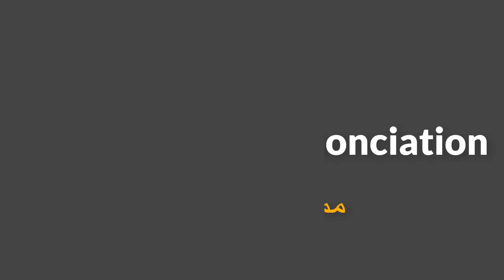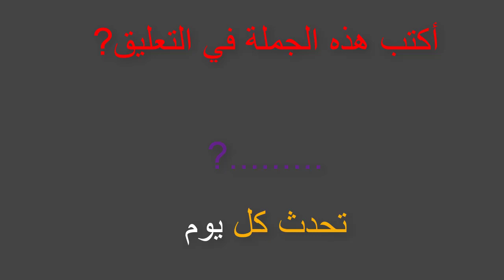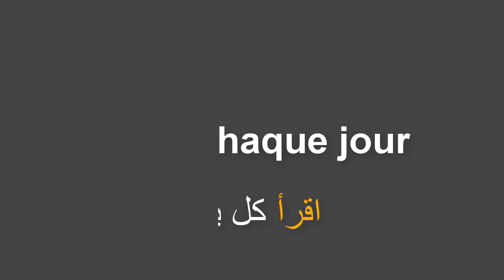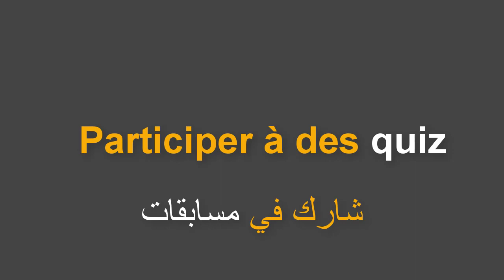Apprendre à parler le français : 100 phrases très importantes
سنعلمك في هذا الفيديو كيفية تعلم اللغة الفرنسية من البداية إلى النهاية. سنبدأ من مستوى المبتدئين ونعمل في طريقنا إلى دروس اللغة الفرنسية الأكثر تقدمًا. لذا، سواء كنت متحدثًا مبتدئًا أو متوسطًا، فهذا الفيديو مخصص لك!